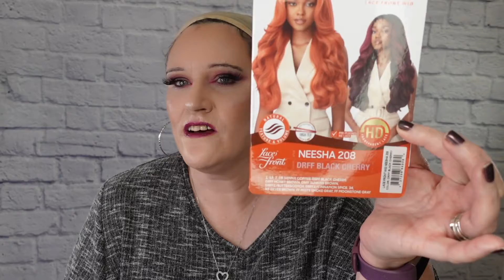🎩SO FANCY!|OUTRE NEESHA 208 Wig Review|Synthetic|DRFF BLACK CHERRY|elevatestyles.com|FULL & NATURAL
Neesha is back!  Neesha 208 is super gorgeous with full natural density and texture.  Definitely can't deny that the color choices are stunning and difficult to choose from.  Please watch the entire video for all the details including my recommendation.

Intro created by Tia Maria

MY POSHMARK CLOSET IS CURRENTLY EXPERIENCING TECHNICAL DIFFICULTIES- WILL BE CORRECTED SOON***